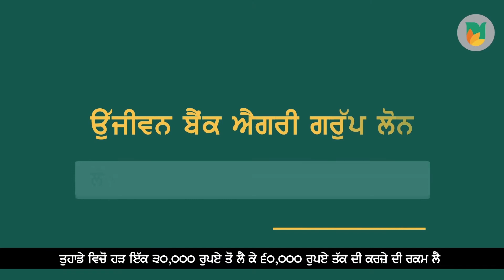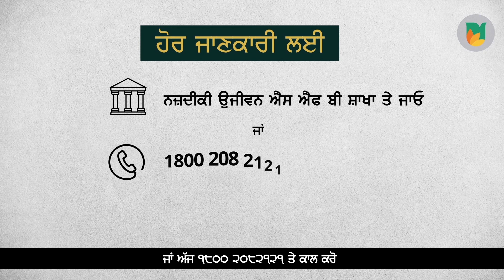Ujjivan Small Finance Bank Loans: Announcing Agri Group Loans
Ramnagar’s residents struggle with sericulture and other agricultural troubles. Watch now to see how Ujjivan Small Finance Bank assists them with their Agri Group loan with minimal documentation and a hassle-free application process. Apply now to avail it!